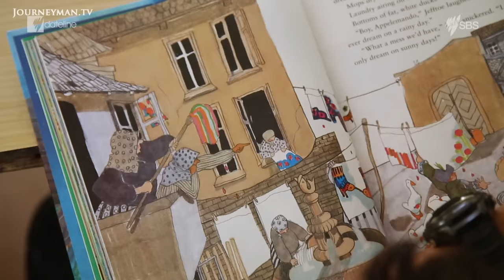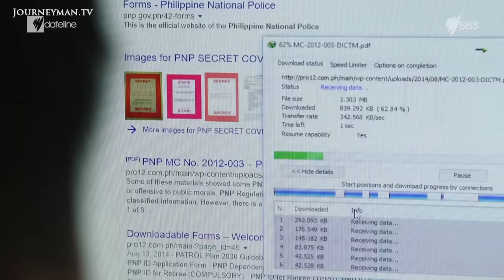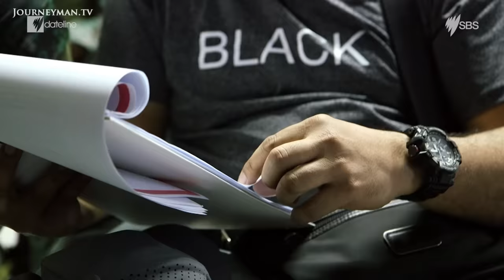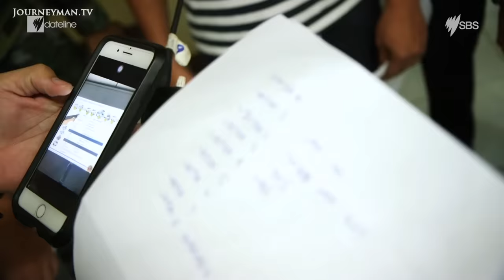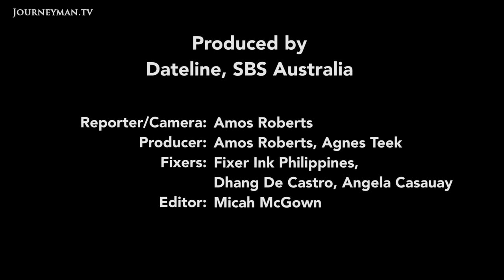Going Undercover As A Paedophile To Catch Child Traffickers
How To Catch A Pimp: With an estimated 100,000 children involved in prostitution in the Philippines, one Australian father has gone undercover, posing as a sex tourist to uncover a criminal underworld of pimps and victims.

As a devout Christian with tee-total parents, getting into character as a paedophile was always going to be a stretch for Tony Kirwan. "I was extremely uncomfortable when I first started doing this", says Kirwan. Yet his distress at the world of sleaze and exploitation emboldened him to pose as its worst type of customer. After becoming aware of the scale of child trafficking in Thailand, he founded Destiny Rescue, a charity funded by donations and mostly staffed by volunteers. "I've got no specific skills in this other than I guess a heart of a dad", he says. Now he is part of a motley crew with no background in law enforcement, whose assistance to under-resourced local police is essential. "At any time we'd have a couple of dozen agents around the world in six different countries, ready to go out into the brothels... and get some people arrested and more children rescued", says Kirwan. He claims to have seen 2,500 children and young adults rescued from trafficking in the last seven years, with an 80% success rate in not returning. We watch as months of preparation come to a head, culminating in the biggest raid in Destiny Rescue's history.